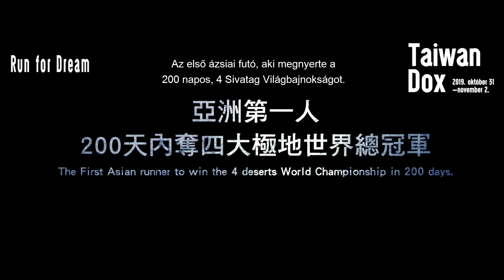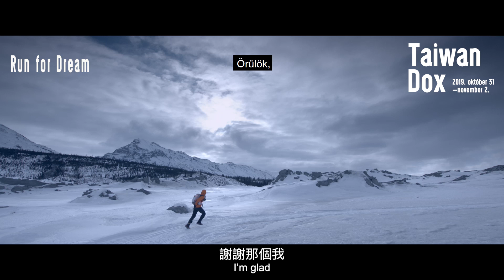Fuss az álmodért! / Run for Dream